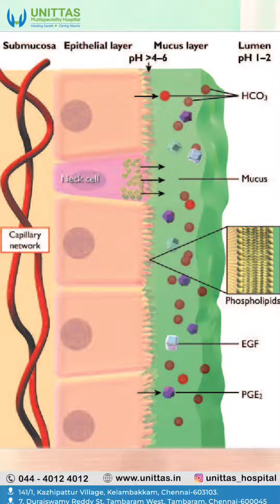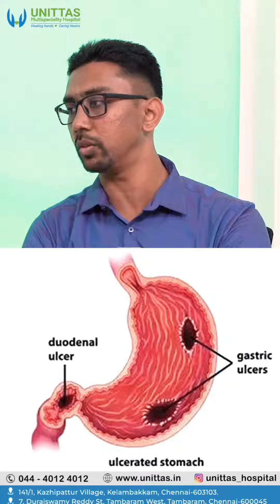Wondering about Gastritis? | Learn about its causes, prevention, and treatment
Wondering about Gastritis? 🤔 Our expert Dr. Kaliraj has all the answers you need! Learn about its causes, prevention, and treatment.